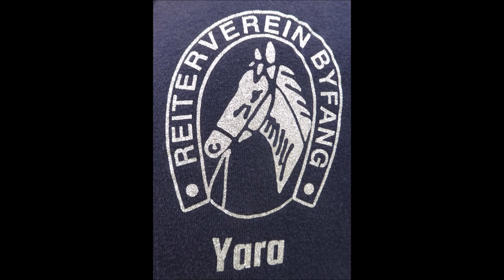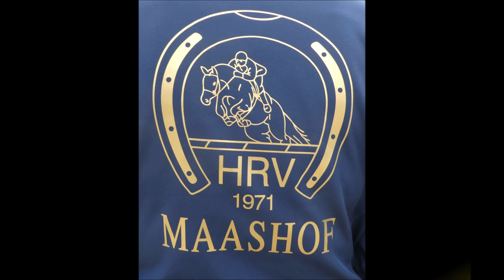Essen-Byfang Punktespringprüfung KI M m. J. 120 cm Nr. 126 Don't worry be happy m. K. Gurschinski